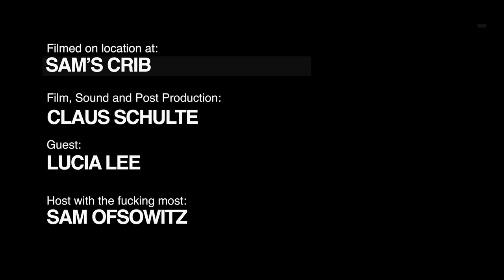CROWN UNFILTERED: Car Design Podcast - LUCIA LEE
ABOUT LUCIA:
Lucia is an Exterior Designer based in Ingolstadt, Germany.
Having been born in the US to Korean parents, transplanted to Seoul at the age of 10 and returning to America at the age of 20, she grew up with 2 polarising cultures and a truly unique perspective.

She studied Product Design in Korea, which is where she discovered Car Design and after a couple of extramural programs at Cornell University and Art Center in Pasadena, she decided to enroll in the Master's program at Pforzheim University.

Her Master These titled ‘Paon’ sent shockwaves through the industry and it did not take long for Audi snap her up where she still is today.

Lucia is funny, incredibly talented, and clearly dedicated to her craft. She believes strongly that everyone has their own perspective and that they should embrace it. In her own words: ‘’Your own story is the most interesting one’’

Sam